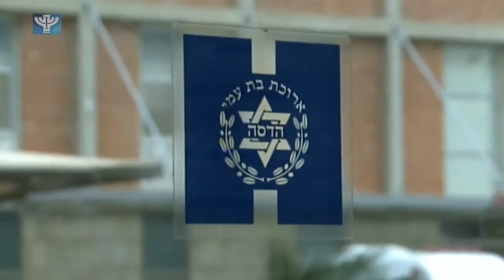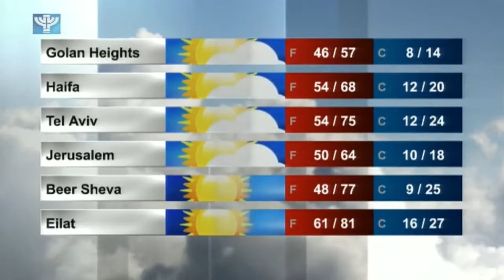IBA News 2017 03 06